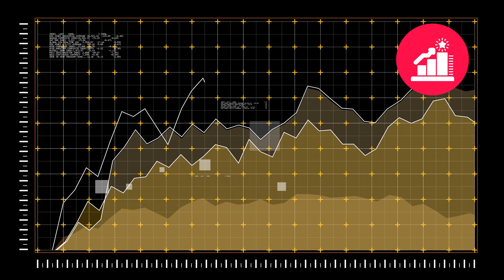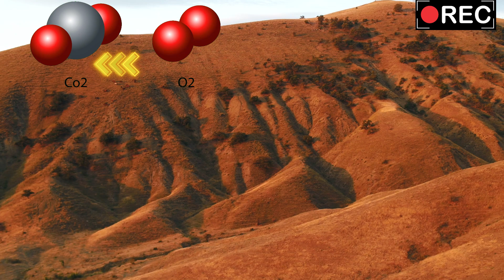How Will Humans Live on Mars? The Truth May Surprise You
Can humans really live on Mars? From building protective habitats to farming food and managing radiation, this documentary explores how future settlers will survive life on the Red Planet.

🌌 Welcome to Cosmic Vision – your home for mind-expanding science, space, and future documentaries.

📌 What You’ll Learn:
00:00 Intro
00:58 why we need another planet
02:15 Earth getting hot
04:30 Mars Habitat & Build
06:20 Food, Oxygen & Water Solution
07:15 Long-Term Colonization
08:10 Final solution for Mars Environment

humans on mars,
water on mars,
mars colony,
humans living on mars,
when will humans go to mars,
can we live on mars,
first human on mars,
oxygen on mars,
what if we lived on mars,
human virus extension on mars,
how water came on mars,
mars mission,